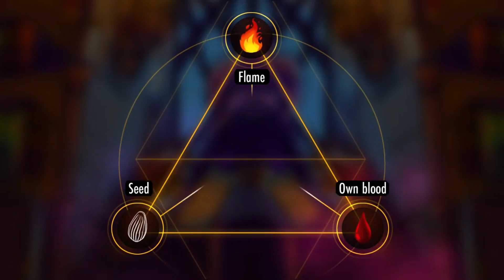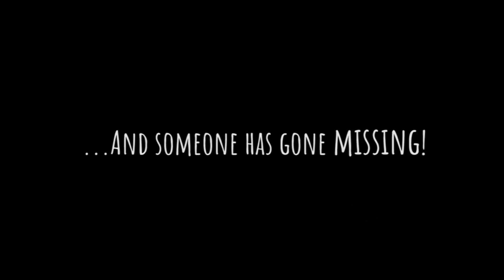New Adventure Games Coming Soon | YakWaxLips Trailer Talk | Point & Click Adventure Games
Another Trailer Talk where I look at three upcoming adventure games. My new Discord is also open so come over and join me there!

N E W  W E B S I T E

W H E R E  I  B U Y  M Y  G A M E S

Blue Yeti Microphone
Neewer LED Ring Light 18"
VoJoPi Lavalier Lapel Clip-on Mic
Canon Powershot SX730 Camera
Transcend 128GB Memory Card